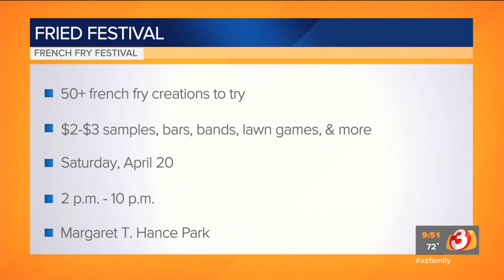French Fry Festival comes to Phoenix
French fries take center stage at French Fry and Music Festival in Phoenix this weekend.